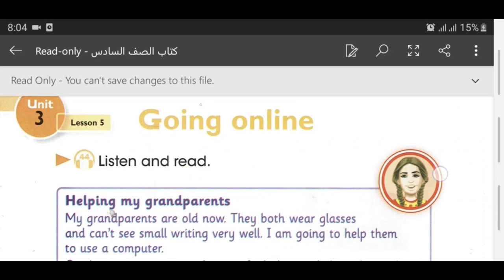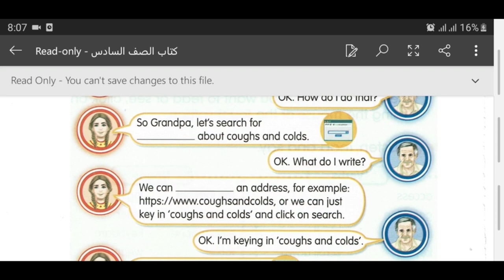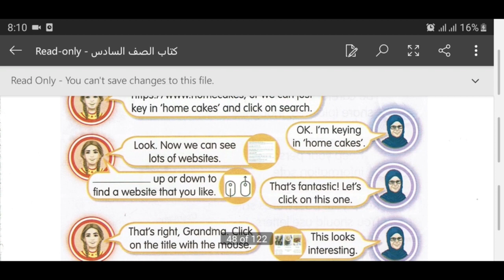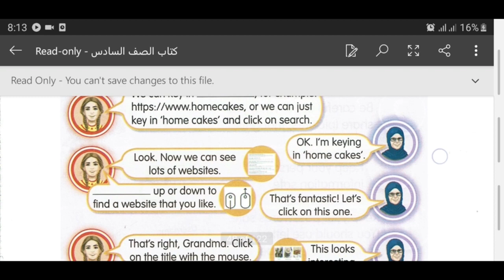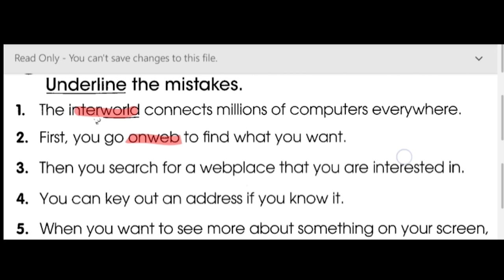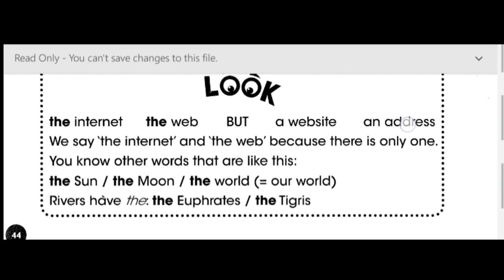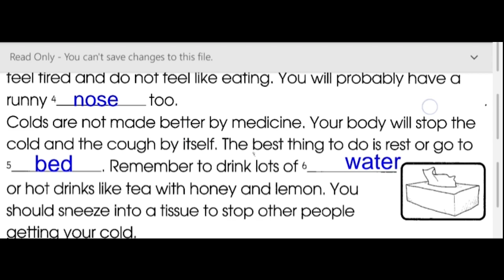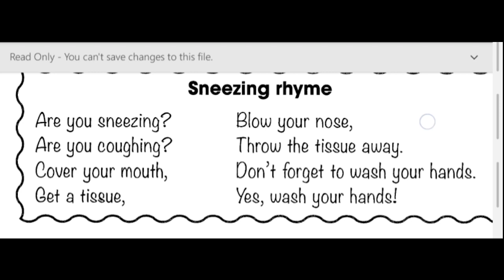درس اللغة الإنجليزية للصف السادس الإبتدائي - Unit 3 Lesson 5